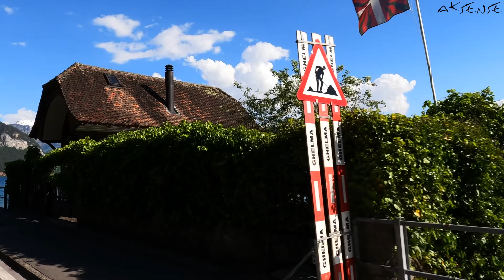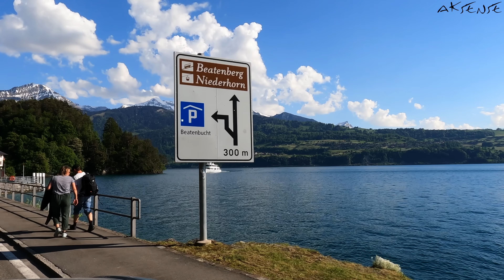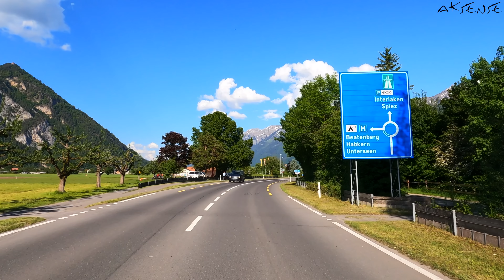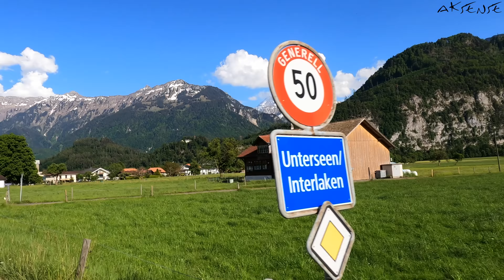Idyllic Switzerland | Sigriswil to Interlaken - Car Drive | True 4K UHD Video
Besides Grindelwald, Lauterbrunnen, Interlaken, Murren, and Wengen villages of Switzerland, there are many breathtakingly beautiful villages in Switzerland that offer magically idyllic atmosphere that one can keep watching and exploring or never get tired of capturing their landscapes and sceneries. Sigriswil, a holiday village, is one such village that lies above the Lake of Thun on a mountain slope facing south, and offers breathtaking picturesque beauty of Swiss chalets, assimilated into the backdrop of lake, mountains, and the Bernese Alps. In this true 4K resolution video, we are exploring it through car drive between Sigriswil and Interlaken Ost train stations. Enjoy the eye-soothing landscape!

Recording: June 1
Temp.: 16 C (58 F)
Support Team: Andrea S.

Neben den Dörfern Grindelwald, Lauterbrunnen, Interlaken, Mürren und Wengen in der Schweiz gibt es viele atemberaubend schöne Dörfer in der Schweiz, die eine magisch idyllische Atmosphäre bieten, die man immer wieder beobachten und erkunden kann oder die nie müde wird, ihre Landschaften und Landschaften festzuhalten. Sigriswil, ein Feriendorf, ist ein solches Dorf, das über dem Thunersee an einem nach Süden ausgerichteten Berghang liegt und eine atemberaubende malerische Schönheit der Schweizer Chalets bietet, die sich in die Kulisse des Sees, der Berge und der Berner Alpen einfügen. In diesem Video mit echter 4K-Auflösung erkunden wir es durch eine Autofahrt zwischen den Bahnhöfen Sigriswil und Interlaken Ost. Genießen Sie die augenberuhigende Landschaft!

Aufnahme: 1. Juni
**Technische Informationen werden nur an unsere direkten Unterstützer, Spender und Geschäftspartner weitergegeben.

Outre Grindelwald, Lauterbrunnen, Interlaken, Murren et les villages de Wengen en Suisse, il existe de nombreux villages à couper le souffle en Suisse qui offrent une atmosphère magique et idyllique que l'on peut continuer à regarder et à explorer ou ne jamais se lasser de capturer leurs paysages et paysages. Sigriswil, un village de vacances, est l'un de ces villages qui se trouve au-dessus du lac de Thoune sur un versant de montagne orienté au sud, et offre une beauté pittoresque à couper le souffle de chalets suisses, assimilés à la toile de fond du lac, des montagnes et des Alpes bernoises. Dans cette véritable vidéo en résolution 4K, nous l'explorons en voiture entre les gares de Sigriswil et d'Interlaken Ost. Profitez du paysage apaisant pour les yeux!

Enregistrement : 1er juin
Température : 16 C (58 F)
Équipe de soutien : Andrea S.
**Les informations techniques ne sont partagées qu'avec nos soutiens directs, nos donateurs et nos partenaires commerciaux.
***Pour les parrainages, les collaborations et les options de licence sur nos vidéos ou courts métrages, écrivez-nous à notre adresse e-mail professionnelle

스위스의 그린델발트(Grindelwald), 라우터브루넨(Lauterbrunnen), 인터라켄(Interlaken), 뮈렌(Murren), 벵겐(Wengen) 마을 외에도 스위스에는 숨막힐 정도로 아름다운 마을이 많이 있으며, 이 마을은 계속 보고 탐험하거나 풍경과 풍경을 포착하는 데 결코 질리지 않는 마법처럼 목가적인 분위기를 제공합니다. 휴일 마을인 시그리스빌은 툰 호수 위 남쪽을 향한 산비탈에 자리잡고 있으며 호수, 산, 베르네 알프스를 배경으로 동화된 스위스 샬레의 숨막히는 그림 같은 아름다움을 제공하는 그런 마을 중 하나입니다. 이 진정한 4K 해상도 비디오에서 우리는 Sigriswil과 Interlaken Ost 기차역 사이의 자동차 운전을 통해 그것을 탐험하고 있습니다. 눈이 편안해지는 풍경을 즐겨보세요!

녹음: 6월 1일
온도: 16C(58F)
지원팀: Andrea S.
먼저 다른 동영상을 확인하고 "구독"을 클릭하세요 :-)

**기술 정보는 당사의 직접적인 후원자, 기부자 및 비즈니스 파트너에게만 공유됩니다.